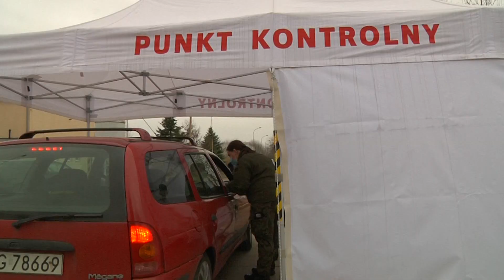Będzie lockdown w lubuskiem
Ministerstwo Zdrowia informuje o 632 nowych zakażeniach koronawirusem w województwie lubuskim. Resort poinformował, że w związku z tym od poniedziałku wprowadzony zostanie lockdown w regionie. Zamknięte zostaną hotele, instytucje kultury i sportu, ograniczona będzie działalność galerii. Tymczasem sprawdzamy sytuację na oddziałach covidowych w lubuskiem i pytamy czy będzie więcej łóżek dla pacjentów wymagających hospitalizacji.